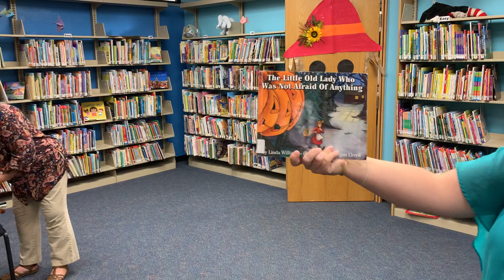Mercer County Head Start October story time